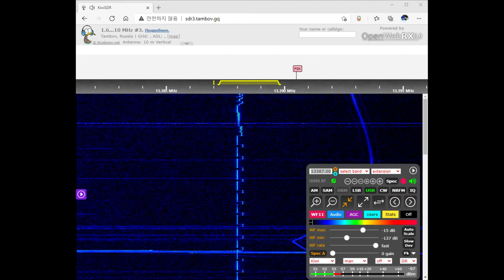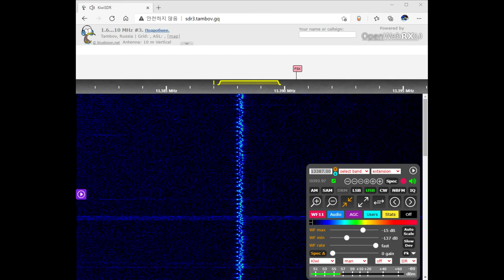XPA2 on 13387 kHz USB February 1, 2021 08:00 UTC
XPA2 is a digital mode of the Russian 7 operator. It utilizes a custom 14-tone MFSK system.
XPA2 - это цифровой режим оператора русской 7. Он использует специальную 14-тональную систему MFSK.
XPA2 는 Russian 7 운영자 의 디지털 모드입니다 . 맞춤형 14 톤 MFSK 시스템을 사용합니다.